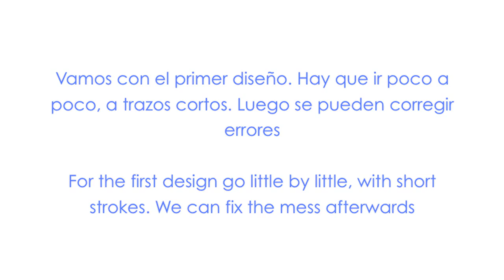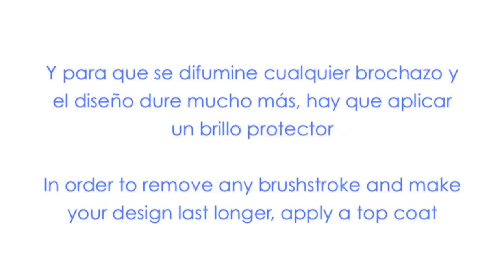Diseño de uñas videoclip DARK HORSE de KATY PERRY / Nail art KATY PERRY DARK HORSE music video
Uñas inspiradas en el nuevo videoclip de Katy Perry: Balck Horse.
Con temática Egipcia.

Nail art design inspired in the new Katy Perry's music video: Black Horse.
With Egyptian motif.